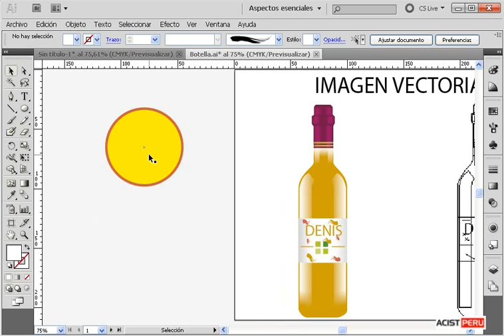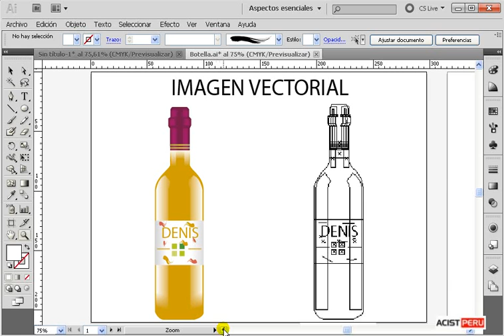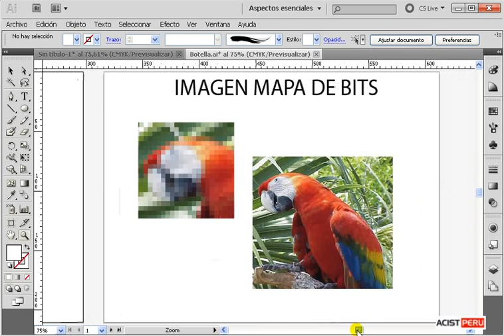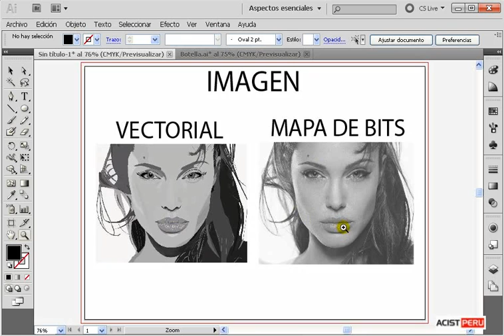Curso online de Illustrator cs5 - Tipos de Imágenes (2 de 12)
curso de introducción de illustrator, cs5, tipos de imágenes, También tenemos la versión cs6 cc (cs7), curso online de illustrator, curso a distancia de illustrator, curso gratis de illustrator, tutoriales de illustrator, videos gratis de illustrator, cs5, donde estudiar illustrator, curso de diseño gráfico a distancia.
Solicita una semana de estudio gratis